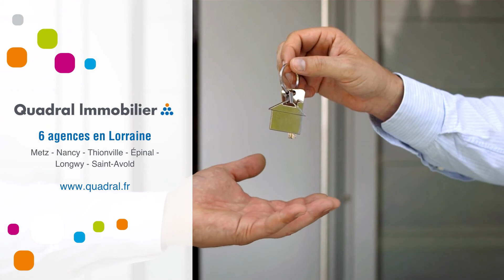Appartement À louer - 4 Pièces - Metz - 850 €/mois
Courtier: Quadral Lorraine
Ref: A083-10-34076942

METZ SABLON - AVENUE ANDRE MALRAUX.

A louer.  A 10 minutes de la gare, face supermarché F4 de 77.46 m² composé d'une vaste entrée, cuisine entièrement équipée (plaques gaz, four, hotte, lave-vaisselle, lave linge, frigo, congélateur, meubles de rangement), salon, séjour, 2 grandes chambres dont une avec grands placards,  salle de bains deux vasques, cellier, grand balcon

Chauffage collectif.

Ce logement dispose d'une cave et d'une place de parking en sous-sol.

Contact : 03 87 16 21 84 - : 850 €/mois (Charges comprises)Dépôt de garantie : Surface : 77 m2DPE : DGES : GMeublé : NonProvisions mensuelles pour charges, soumises à régularisation annuelle : Honoraire de location: 697,14 €Dont état des lieux: 232,38 €